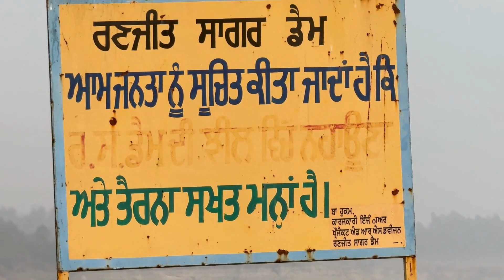Mini Goa Magic: Exploring Beach Bliss & Tropical Treasures! 🏝️🌴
Embark on an exotic journey to Mini Goa right here in Pathankot! 🏖️ In this captivating vlog, we delve into the vibrant coastal atmosphere and tropical wonders that make Mini Goa a must-visit destination.

Get ready to experience the magic of Mini Goa right here in Pathankot! Let's dive into the coastal wonders of Mini Goa together! 🌊

Audio File Title:
Inside You